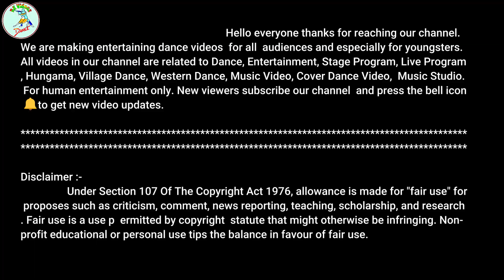Vallage || chele tor preme porar karon || RK Videos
Hello everyone thanks for reaching our channel.
We are making entertaining dance videos for all audiences and especially for youngsters.